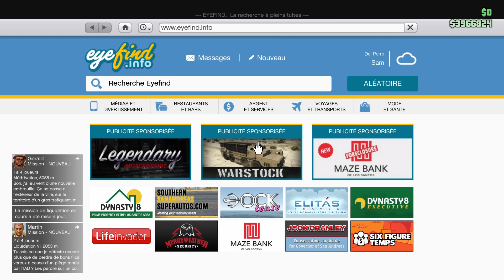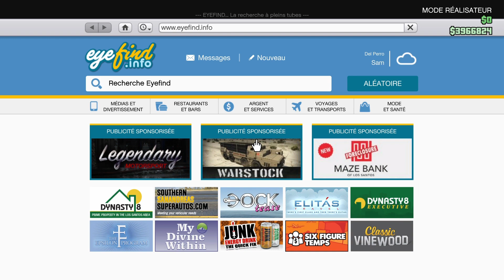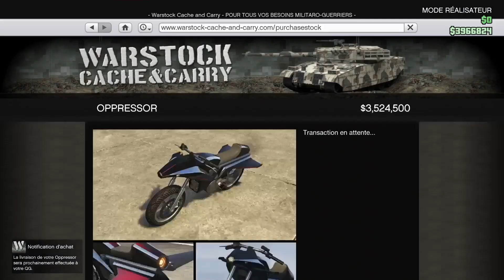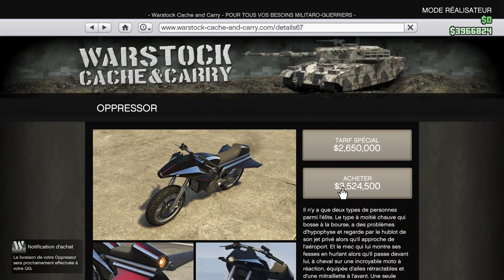\\\PATCHER///GLITCH ARGENT FREEZE SUPER FACILE PS4 1.43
SI VOUS SOUHAITER NOUS REJOINDRE SUR FACEBOOK OU NOUS  FAIRE UN DON C EST PAR ICI: